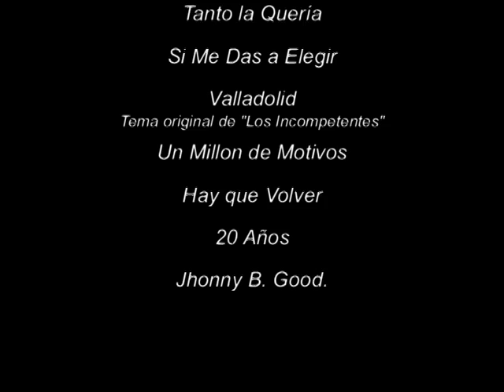Roger Gee / Celtas Cortas / Los Incompetentes Concert 2009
Roger Gee, Celtas Cortos, and Los Incompetenes in concert 2009